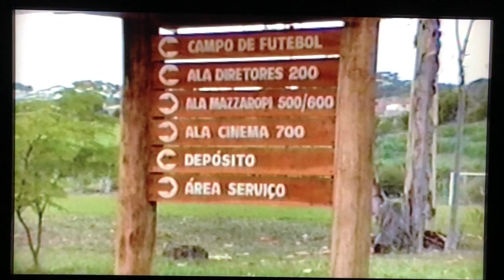Beatriz OUT/NOV/Dez 2000